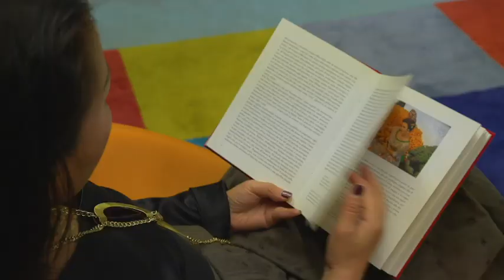Richard Leakey e Telmo Pievani | Progettare il Museo dell'Umanità | BCM2020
Telmo Pievani dialoga con Richard Leakey, il paleoantropologo che ha predetto l'arrivo della sesta estinzione di massa, oggi impegnato in Kenya al progetto del Museo dell'Umanità.